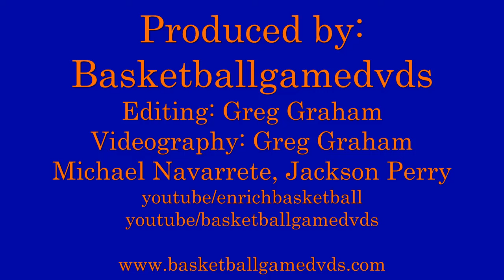Demetris Morant 2012 Highlight, Bishop Gorman HS, UNLV Signie now Florida Gulf Coast.